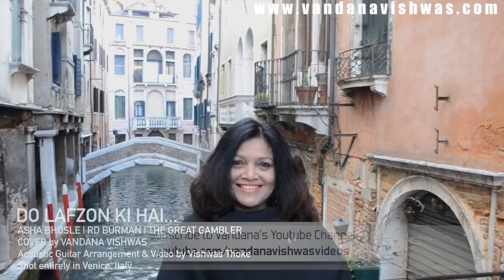Asha Bhosle | R.D. Burman - Do Lafzon Ki Hai (Vandana Vishwas Cover)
Vandana Vishwas sings Asha/RD classic 'Do Lafzon Ki Hai Dil Ki Kahani' from Hindi movie 'The Great Gambler'. The video was shot entirely in Venice.

Recording, editing, mastering, Acoustic guitar arrangement, male vocals/chorus and video by Vishwas Thoke at Musitects studios, Toronto, Canada.